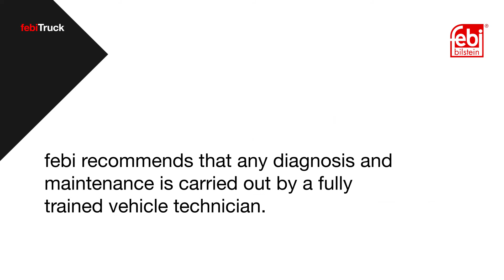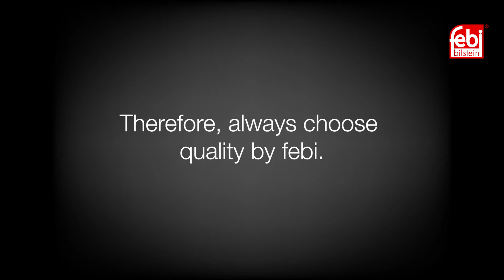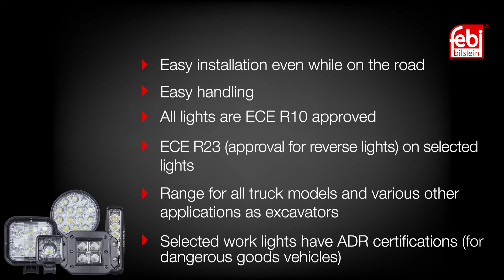[EN] LED work lights from febi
Work lights are commonly installed on commercial vehicles to give additional light for loading or reversing. This video provides an overview of the benefits that you get when you choose LED work lights from febi.